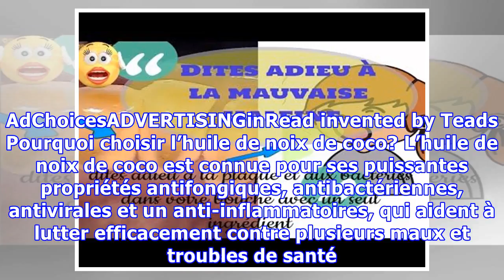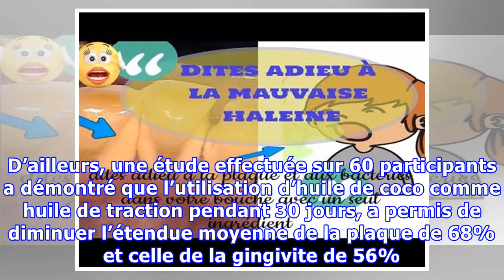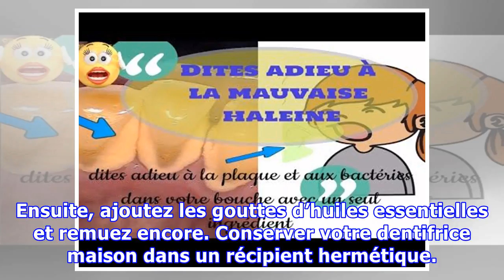Dites adieu à la mauvaise haleine, à la plaque et aux bactéries dans votre bouche avec un seul ingr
Dites adieu à la mauvaise haleine, à la plaque et aux bactéries dans votre bouche avec un seul ingrédient
L’huile de traction est utilisée pour éliminer les toxines et les bactéries nocives de la bouche et de la gorge. C’est un excellent moyen pour se débarrasser de la plaque et améliorer la santé bucco-dentaire sans nuire aux dents ou aux gencives. Découvrons donc ses bienfaits sur la santé bucco-dentaire. AdvertisementPlayCurrent Time 0:00/Duration Time 0:00Remaining Time -0:00Stream TypeLIVELoaded:...